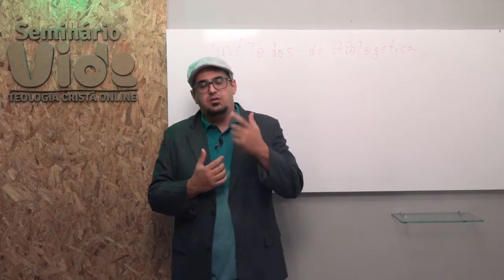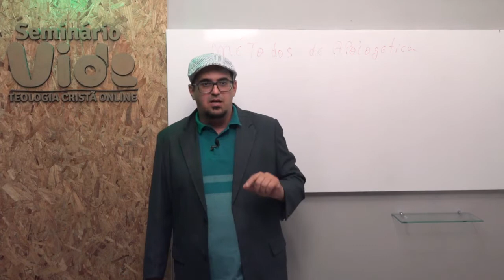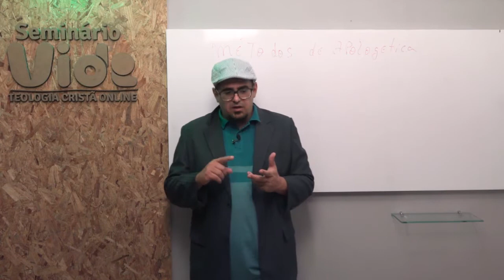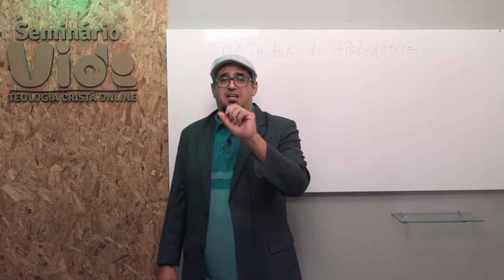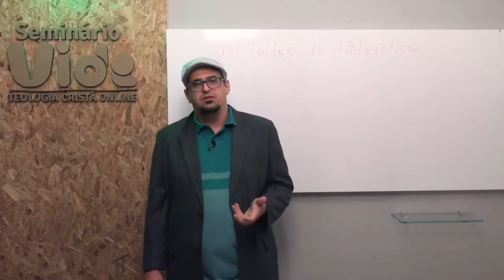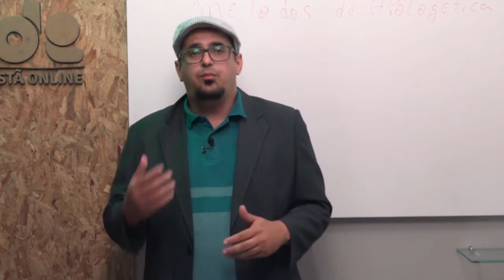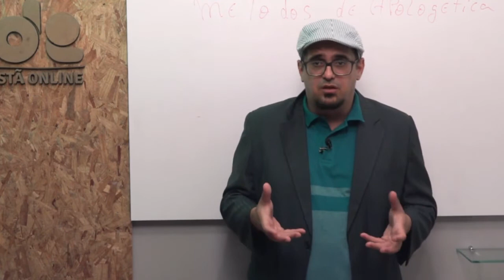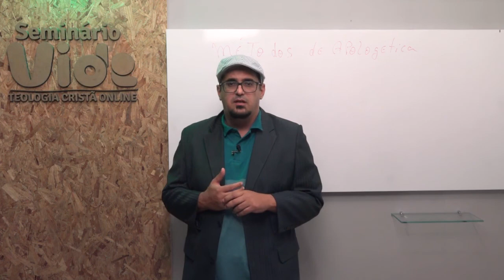Religiões e Seitas Aula 5 - O relacionamento: Fé e Razão nas escrituras